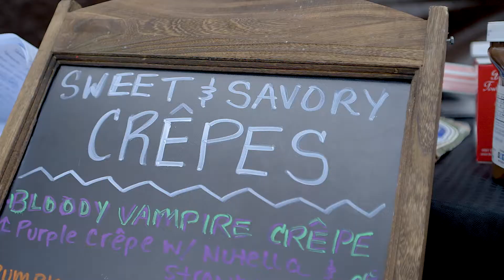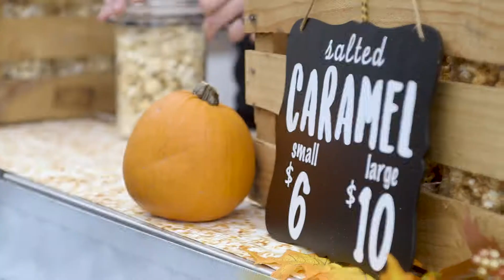The Market at Pinewood Forest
Fresh, local produce. Handheld treats. Custom crafted goods. Every weekend at Pinewood Forest.